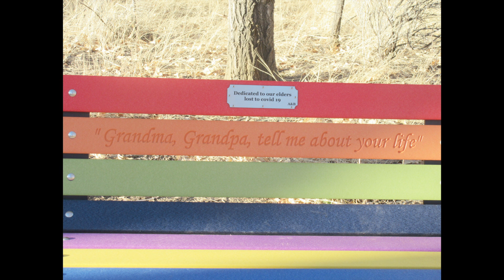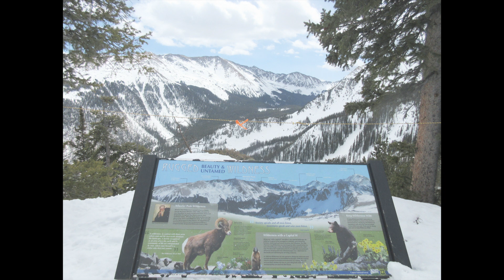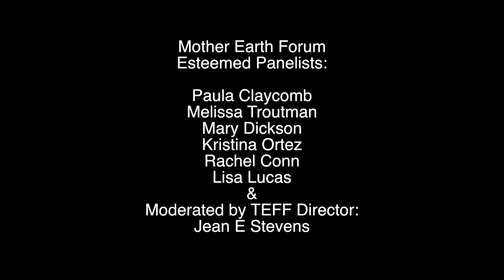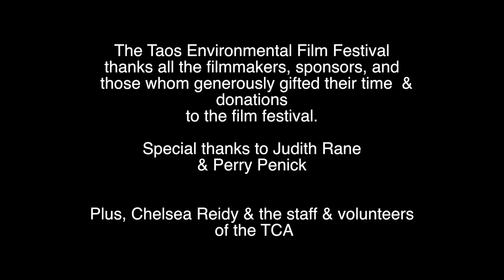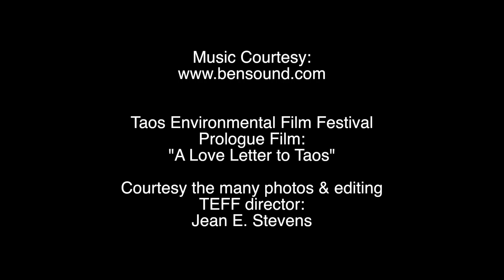Taos Environmental Film Festival 2022 Prologue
The prologues to the festival gives a colorful and heartfelt synopsis of the film festival and is a tribute to the beauty of Taos.
This project is supported in part by Taos Arts Council, a 501 (c) (3) non-profit organization working to ensure that Taos County has a vibrant, vital and active arts environment. With also a major grant from the Taos Ski Valley foundation, MacGillivray Freeman Films for years of educational outreach with use of their superb films and additional support from Bullfrog Films, Taos Community Foundation,  Renewable Taos and the Taos News.
May we all live in a sustainable, free and peaceful world.